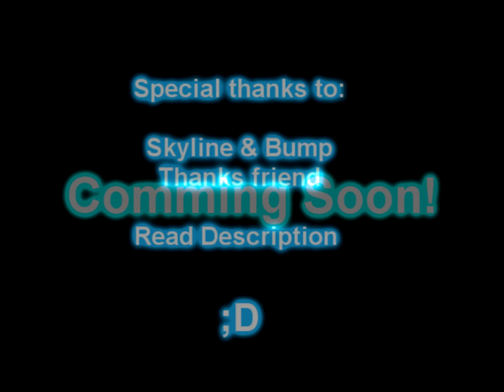'' Boeing 777-300er + Interior + Previewn '' (GTA SA)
Boeing 777-300er

This is my new Plane in HD

This plane Have

Moving Flaps & Ailerons

Engine animation

Original Copick (3D)

Textures in HD

Full Interior

2 Elevators

Colission for Enterable interior (Wip) (Skyline)

Ligths By Bump (WIp)